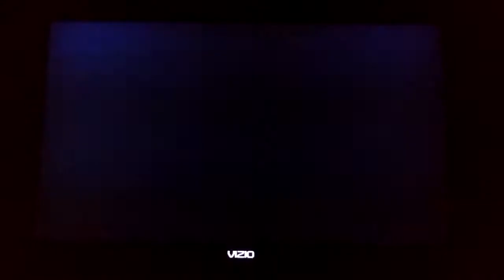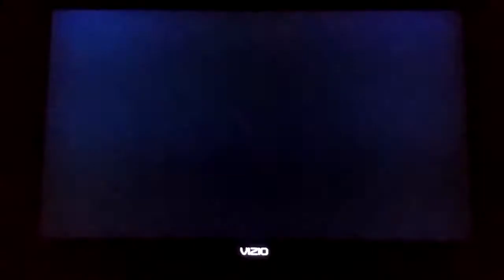Mario Super Sluggers Bowser Jr Rookies (P1) VS Diddy Monkeys (CPU) in Wario City Day (2nd Part)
This is a video of the Second Part of Bowser Jr VS Diddy Kong in Wario City Day for Mario Super Sluggers.